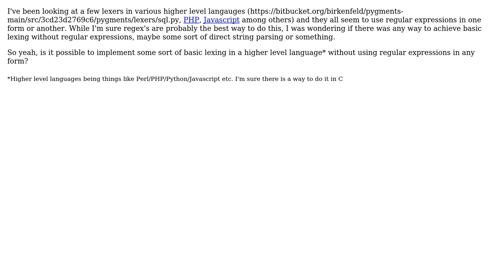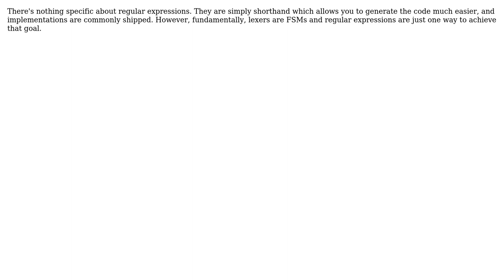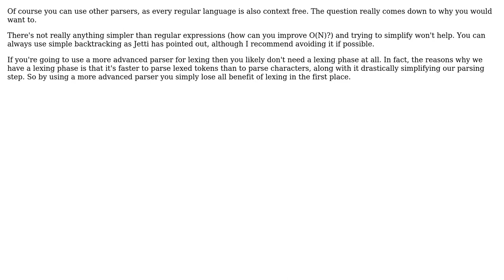Software Engineering: Lexical Analysis without regular expressions (5 Solutions!!)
Software Engineering: Lexical Analysis without regular expressions

With thanks & praise to God, and with thanks to the many people who have made this project possible! | Content (except music & images) licensed under CC BY-SA | Music | Images & others | With thanks to user Smudge user SK-logic user Ryan Culpepper user Pubby user Karl Bielefeldt user DeadMG and the Stack Exchange Network Trademarks are property of their respective owners. You are responsible for your own actions.